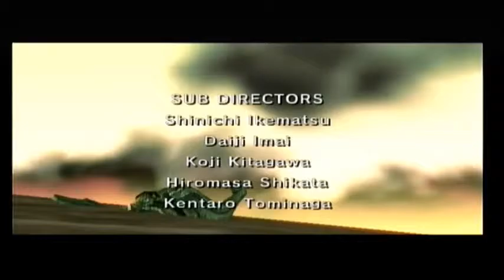Let's Play TLOZ : Twilight Princess - Episode final (2/2) : Crépuscule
Il semblait davantage rire qu'autre chose lorsqu'il a utilisé Zelda pour essayer de nous décoller la tête des épaules, mais Ganon fut déjà bien plus redoutable... Midona, confiante, est restée en arrière pour tenter de détruire le démon qui a provoqué tant de souffrances chez son peuple.
Mais a-t-elle le pouvoir pour y parvenir ? C'est l'héritière de la magie royale du Crépuscule, et elle dispose de la magie antique des cristaux d'ombre, mais... c'est Ganondorf en face. Rien que ça, c'est suffisant pour laisser une sacrée marge de doute...